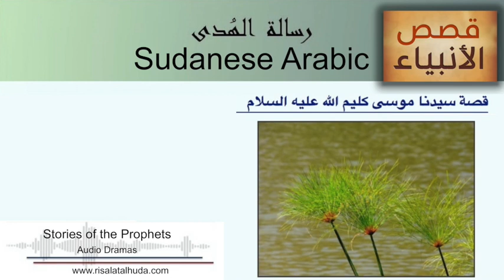قصة سيدنا موسى كليم الله عليه السلام - 3 بالعامية السودانية